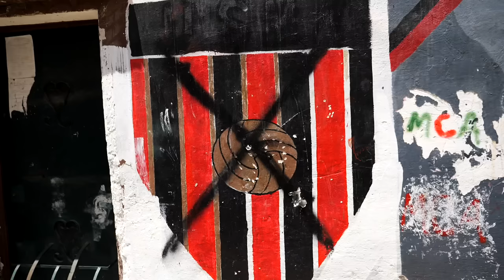LOST in Algiers Casbah 🇩🇿 Shocking Day with Algerian Girl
ALGERIA. There is SO much to see in this country and we are only just scratching the surface! Starting with another day in Algiers exploring the Casbah with the lovely Rasha from Fancy Yellow Travel! We are literally going to be spending the next 13 days exploring the country with them, starting with some trips here in the capital!

(THE BEST)

THIS VIDEO WAS FILMED in JUNE 🥰